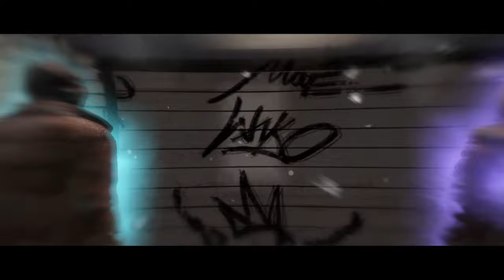Beyond Two Souls 🕉️ 08: Hartes Leben in der Gosse